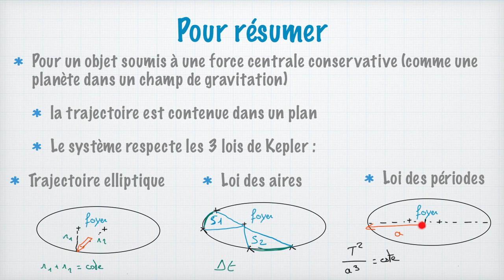Mouvement dans un champ gravitationnel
Dans cette vidéo, nous allons voir :

- ce qu'est exactement un champ gravitationnel
- pourquoi c'est différent d'un champ de pesanteur
- comment décrire le mouvement dans un champ gravitationnel
- pourquoi on parle parfois de mouvement à force centrale conservative
- le contenu des 3 lois de Képler (mouvement elliptique, loi des aires, loi des périodes)
- quelle approximation on a le droit de faire en Terminale

Et tout ça avec un super tuto pour dessiner des ellipses avec une ficelle, des effets spéciaux dignes de Google Earth pour zoomer sur la surface de la Terre, et évidemment des explications simples & claires !